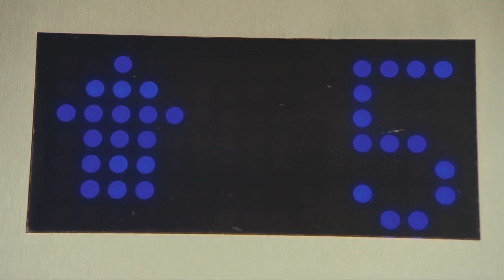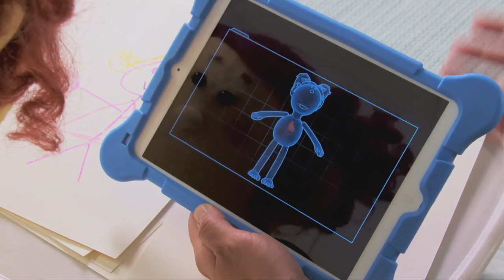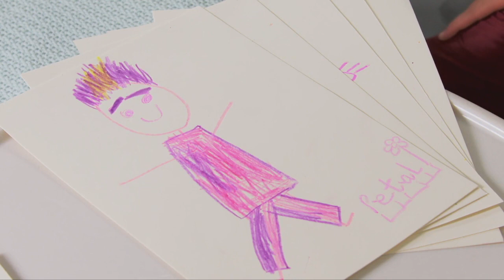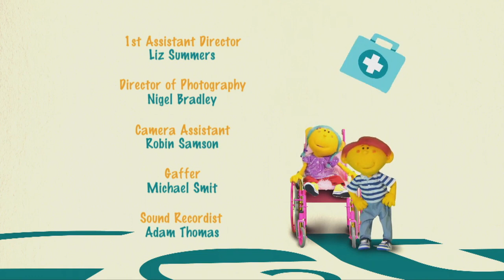Caring for Young Patients - Get Well Soon - Educational Videos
Join Dr. Ran in a child-friendly hospital where young heroes receive the best pediatric patient care. Our series provides medical treatment for children with a smile! 🏥💉👶

Get Well Soon combines puppets, music, and humour to show doctor visits for kids, making health and medical conditions engaging and understandable. It's a fun, educational series that explores childhood medical topics, helping children feel comfortable and informed about their health and wellness.